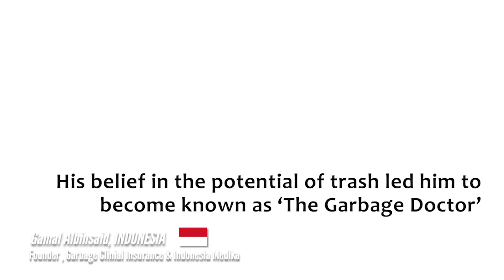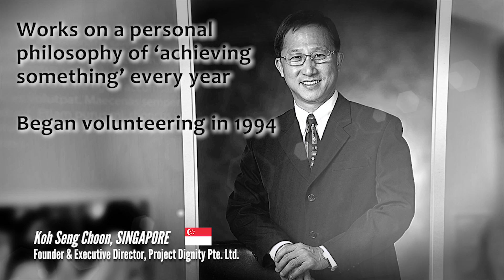Iclif Leadership Energy Award 2018 | Nominees of Social Enterprise Owner/ Founder Category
ILEA 2018 - Nominees of Social Enterprise Owner/ Founder Category